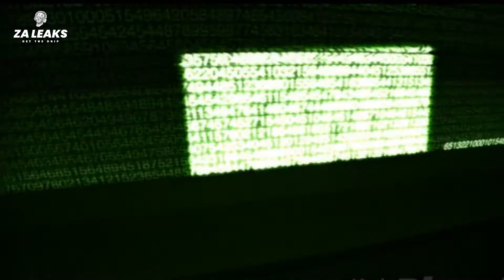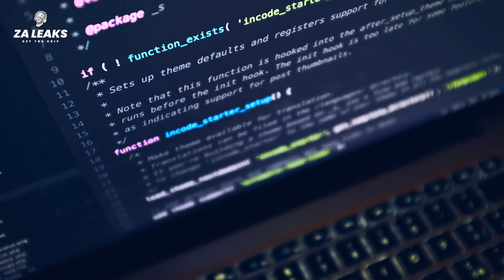Emtee Gets First Million Views As Indie Artist!